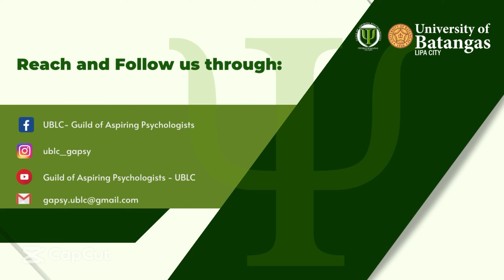Psych Diaries: Peering into the Stories of Psychology Students in UBLC - Alyssa Ashley Frago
Are you curious about how the human mind shapes our behaviors, emotions, and thoughts? Do you have a passion for understanding what drives us to do the things we do? If so, a psychology program might be the perfect path for you! Join Ms. Alyssa Ashley Frago in unraveling the complexities of human nature at the University of Batangas Lipa Campus and be part of the Psychology community!